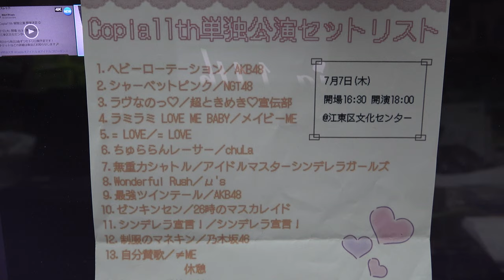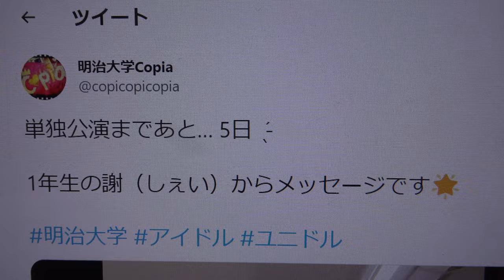「Copia 11th 単独公演〜May be last〜」前半⑨最強ツインテール／AKB48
掲載許可済‧✧̣̇‧Copia11th 単独公演 開催決定‧✧̣̇‧
「Copia 11th 単独公演〜May be last〜」
2022年7月7日(木) 開場 16:30  開演 18:00
明治大学Copia
前半
PV
②シャーベットピンク／NGT48
PV
MC：約1分49秒
⑥ちゅららんレーサー／chuLa
PV
休憩
⑲夢幻クライマックス ／℃-ute
㉒タチアガレ！／Wake Up, Girls!
㉕≠ME／≠ME
MC
㉗だってだってだって／NMB48
アンコール
PV
I see...／乃木坂46

明治大学公認コピーダンスサークル“Copia”です！学祭や学生イベント中心に活動中❣️ 出演依頼は またはDMまで❤︎ 第2.5.8回UNIDOL優勝 / 第1.2.4回UNIDOL Fresh優勝.第3回準優勝👇🏻各SNSのフォローお願いします！

明治大学Copia
【Copia Diary💌】
7月の単独公演で謝が初めてステージに立った時の写真です✨
単独公演の映像を見返してなんだか懐かしい気持ちになりました〜
謝🌸

明治大学Copia
【Copia Diary 💌】
今日は、単独公演に向けて会議をしました！
セトリや衣装をみんなで一緒に考えるのが楽しかったですo̴̶̷̤  ̫ o̴̶̷̤
へい！☁️
明治大学Copia
【Copia Diary💌】
実はもう来年の単独公演の話し合いは始まってるんです！
とっておきの舞台にするので楽しみにしていてくださいね🫧
へい！

明治大学Copia
【Copia Diary 💌 】
単独公演のリハのときにツインテ組で撮りました⋆⸜♡⸝‍⋆
公演では普段できない可愛い髪型して踊ってるので是非見に来てくださいᐡ ̳ᴗ  ̫ ᴗ ̳ᐡ🎶

明治大学Copia
【Copia Diary💌】
単独公演でモーニング娘メドレーを踊った時に着た衣装です❕
かっこよく踊るのがとっても難しかった思い出です💭
動画が上がったら是非見てくださいね〜❕
謝🫧
明治大学Copia
【Copia Diary💌】
これは去年の単独公演の時に撮った写真です💖
着ている衣装は代衣装です！代衣装は代替わりのタイミングで毎年変わりますが、これはピンクがとっても可愛くてお気に入りです🫶
今年はどんな代衣装になるか楽しみにしててください🌸
へい！🍏

明治大学Copia
単独公演まであと…0日❣️
このあと18時よりいよいよ開演です💫
明治大学Copia
単独公演まであと…1日❣️
いよいよ明日が本番です…！
皆様のご来場お待ちしております🤍
明治大学Copia
本番さながらの前日リハも終了しました！🌟
MCや衣装もお楽しみに…！
明治大学Copia
単独公演まであと…2日❣️
本日は3年生のMayと2年生のへい！です🤍
明治大学Copia
単独公演まであと…3日❣️
3年生のMayからメッセージです🎶
チケットは本日の21時までとなっております！たくさんの方のご来場お待ちしております❤️‍🔥
明治大学Copia
2022年7月7日(木)開催『Copia11th単独公演〜May be last〜』チケット購入サイト公開✨❗️
今年度は、一般のお客様のご来場も可能となりました！ぜひご来場お待ちしております🤍🥰
公演名：「Copia 11th 単独公演〜May be last〜」＠江東区文化センター
公演日：7/7(木)
会場：江東区文化センター
時間：開場：16:30　開演：18:00　※多少前後する可能性がございます
料金：招待枠(ご家族・友人等) 1,000円 /　一般枠 1,000円　※手数料220円込み
出演者：May（3年生）・へい！（2年生）・謝（1年生）
主催：明治大学Copia
映像：Next Film
照明：Over The Clip
音響：EffecToly
撮影：Over The Clip
出演者
明治大学Copia
開催日
2022年07月07日(木)
主催または登録者
明治大学Copia
会場
江東区文化センター(東京都)
本日30日から7月4日21:00まで受付中！(関係者様は招待席から応募)
明治大学Copia
単独公演まで…あと 4日❣️
2年生のへい！からメッセージです💕
明治大学Copia
単独公演まであと… 5日  ̖́-
1年生の謝（しぇい）からメッセージです🌟
明治大学Copia
‧✧̣̇‧Copia11th 単独公演 開催決定‧✧̣̇‧
7月7日(木) 開場 16:30  開演 18:00
明日から毎日2曲ずつセトリ公開予定です！
チケットなどの詳細は後ほどお知らせします🪄